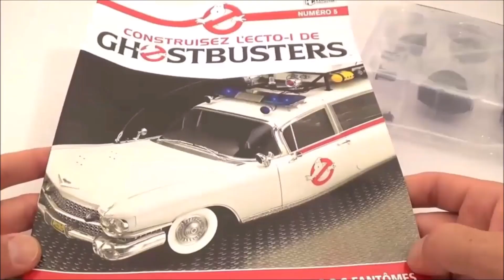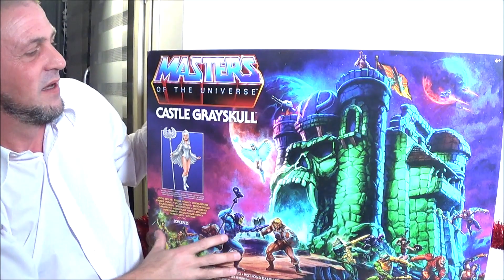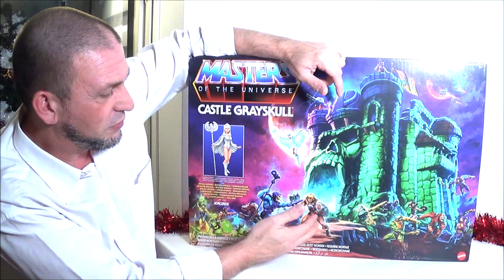Zblex French Reviews : The most powerful "Unboxing" in the Universe Part.1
Bonnes fêtes de fin d'année et surtout, bon réveillon ! Bon visionnage !